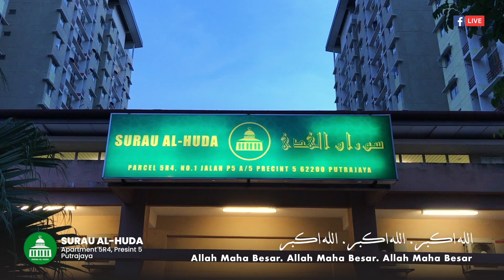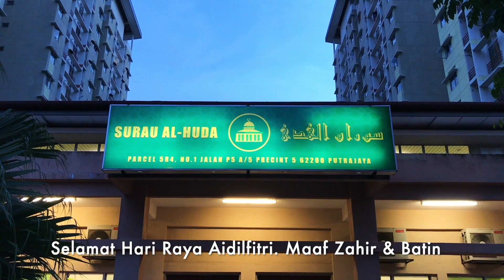1 Syawal 1440H: Takbir Hari Raya Eidulfitri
TAKBIR RAYA EIDUL FITRI
Surau Al-Huda 5R4

Hidupkan malam 1 Syawal 1440H dengan memperbanyakkan Takbir, Tahmid dan Tasbih kepada Allah sebagai tanda syukur kita kepada-Nya setelah sebulan berpuasa di bulan Ramadhan.